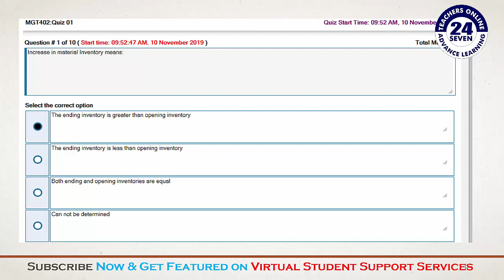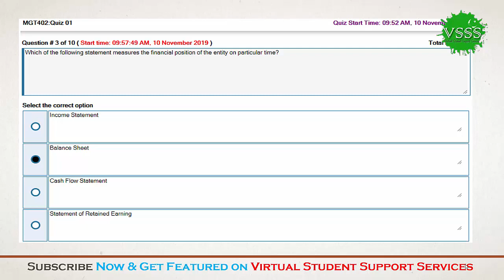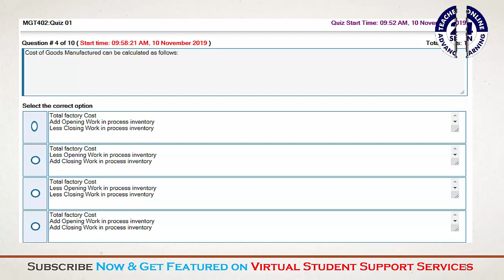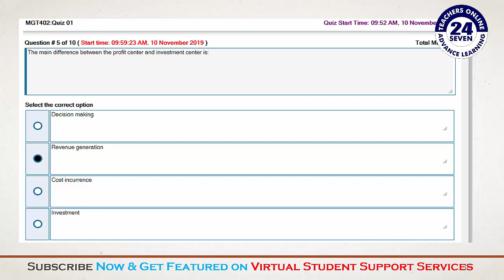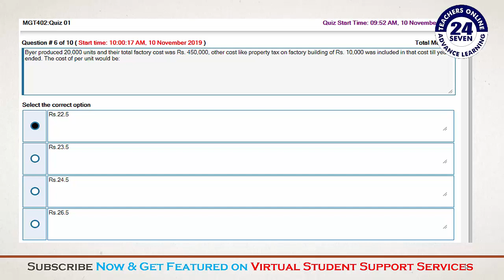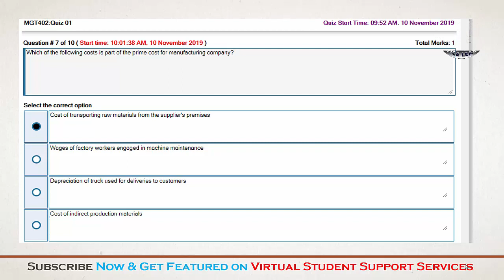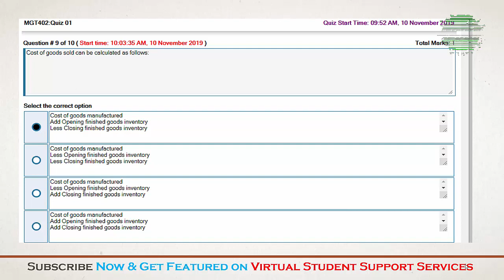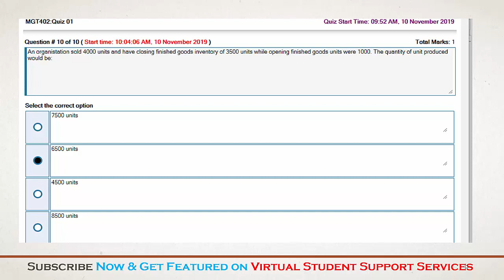SOLUTION Quiz No. 2 (MGT402 - Cost and Management Accounting) Fall 2019